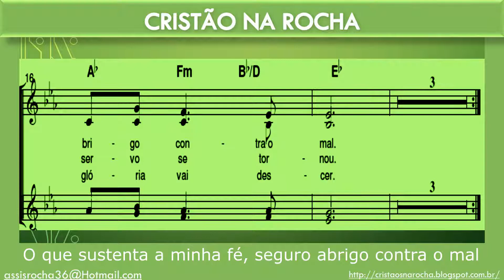so em Jesus baixo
Soprano

Play-back